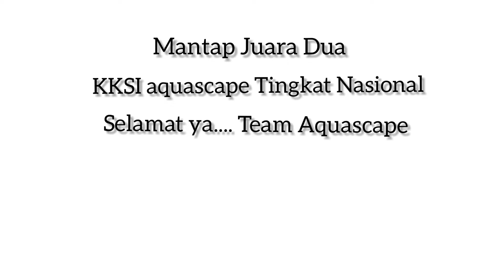Kita tim yang solid Juara 2 KKSI Aquascape..Bravo SMK PPN Tanjungsari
Nyonya Fisheries penyemangat dan memotivasi siswa-siswi semoga ini jadi pengalaman berharga